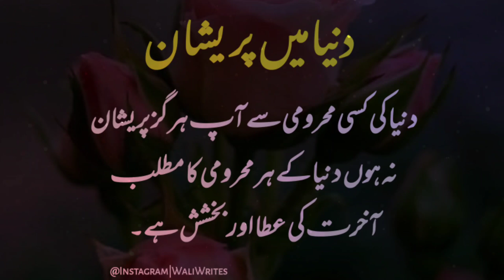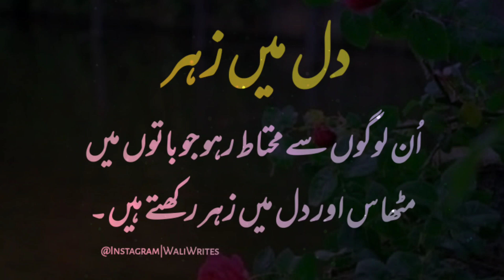Famous Urdu Qoutes | Aqwal E Zareen In Urdu | Urdu Best Qoutes | Islamic Qoutes